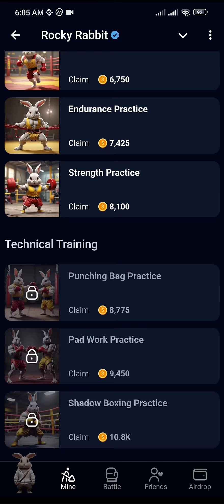9 September Rocky Rabbit Easter Eggs | Today Rocky Rabbit Easter Eggs |Rocky Rabbit Easter Eggs Card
9 September Rocky Rabbit Easter Eggs | Today Rocky Rabbit Easter Eggs |Rocky Rabbit Easter Eggs Card

5  September Rocky Rabbit Easter Egg | 1m coin combo| Rocky rabbit Easter egg today | Easter egg |
rocky rabbit easter egg today